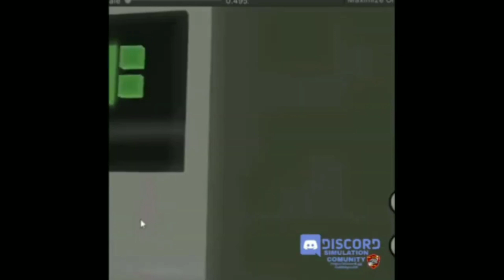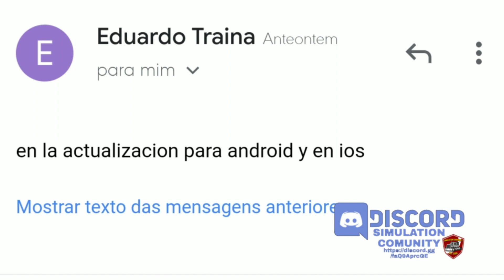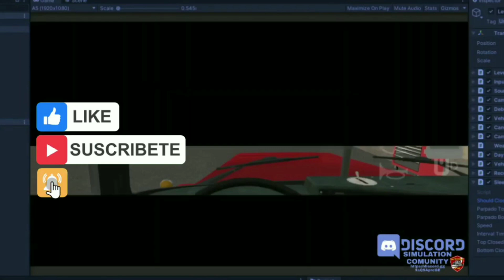GTS2/ INFORMACIÓN ISO NUEVO CAMIÓN NUEVO PUENTE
HOLA AMIGOS SEAN BIENVENIDOS A UN NUEVO VIDEO EN ESTA OCASIÓN TRAEMOS NOTICIAS PARA LOS USUARIOS ISO ESPERO SEA DE SU AGRADÓ.

☑️ Grupo oficial de GTS2

☑️ Donación voluntaria para el canal